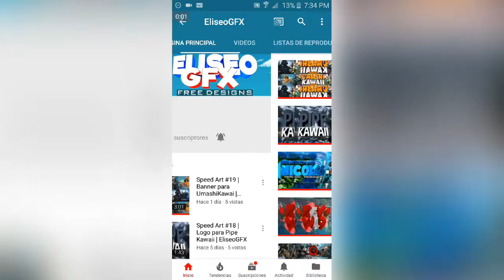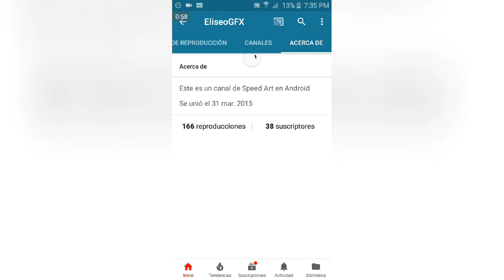Promo para...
Su canal:a los 10 likes